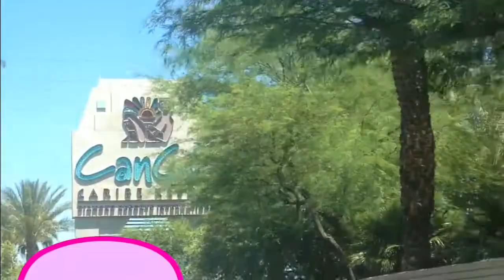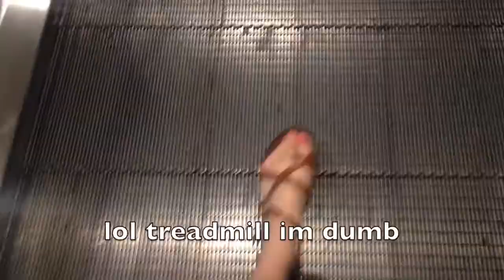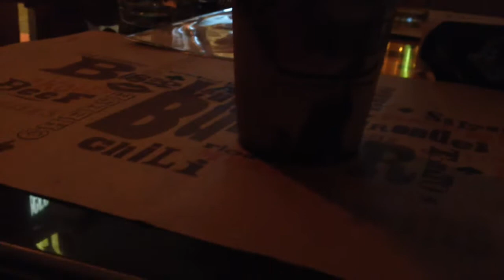☀️Las Vegas Vlogs | Day 1&2 ☀️